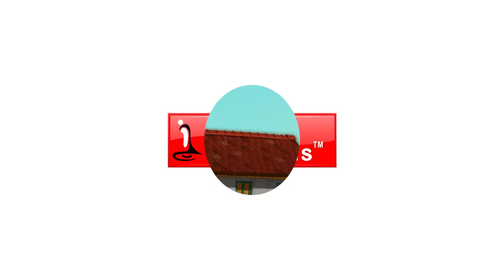நண்டூறுது நரியூறுது கிச்சு கிச்சு கிச்சு கிச்சு | Tamil Rhymes for Children | Infobells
In this Tamil Rhymes for Children, Kanmani and Chitti play the tickling game. Tickling is associated with laughter, and good times and brings closeness. Play soft and don’t overdo.